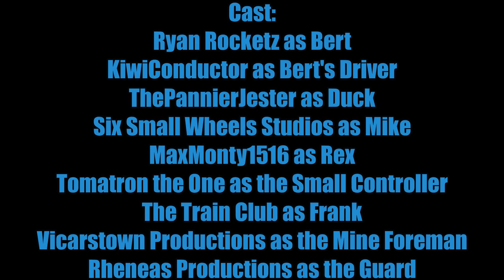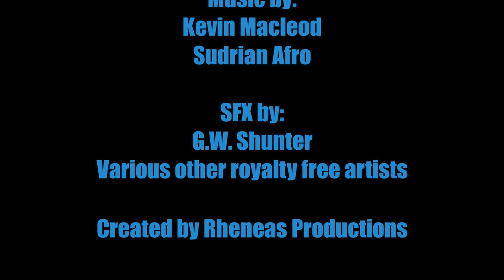Sodor's Supernatural: Guard From Hell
Ⓘ This video contains darker themes and subject matter and is NOT under any circumstances made for kids and should not be marked as such.  Ⓘ

Bert the miniature engine suffers from steaming troubles while also being stalked by a potentially dangerous spirit from the past…

So after over a year of rewrites and planning, here it is, Guard From Hell, in its entirety.  I’m really proud of how this one turned out, and consider this to be the single best episode of Sodor’s Supernatural.  For now, anyway ;)  I hope you’ll enjoy it, as I had a great time making it for you all.    Major shoutout to the wonderful cast, they all did fantastic and this video wouldn’t be half as good without them.  Also, huge thanks to @TPJ. for making this amazing thumbnail, cannot thank him enough for that.

Next up is Duncan Gets Spooked, which should be out next week.  All credit is given in the end credits.  Have a good day everyone, and as always, thanks for stopping by!  -Rhen

Join the Sodor’s Supernatural Discord server to see previews and to discuss the series

fuck shit ass bitch fuck